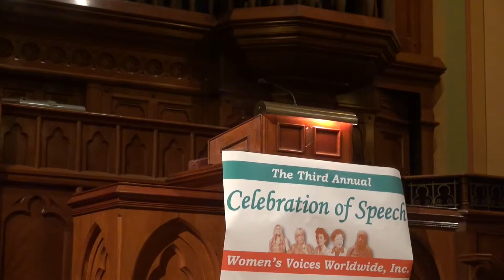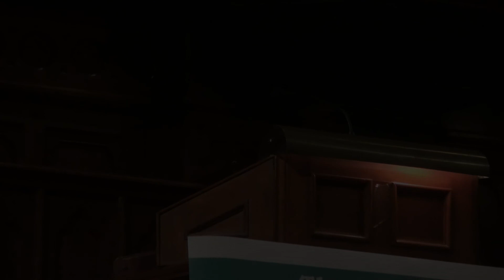Celebration of Speech 2015: Jahan Ara Shahnawaz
In honor of International Women's Day, Women's Voices Worldwide, Inc. hosted its third annual "Celebration of Speech" on March 7, 2015 in Northampton, Massachusetts USA.

Featuring more than 50 performances by women and girls of all ages, the day provided an 8-hour marathon of historic speech re-enactments, contemporary speeches by local women and girls, featured speeches by community leaders, and interlude performances by singers, ensembles, and educators.

In this video, Kavita Bhandari (of Smith College) delivers the words of Jahan Ara Shahnawaz (India and Pakistan, 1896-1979, an influential woman in the Muslim community in India and Pakistan where she advocated for women’s rights. During her political career, she became one of two women who were eventually elected to the Pakistan Constituent Assembly and Central Legislature. As a legislator, she introduced the “Charter of Women’s Rights” (1954) during which she argued that rights granted to women in Islam could not be denied to women in an Islamic State.

Introducing Ms. Bhandari is one of the event's three MCs: Maggie Baumer, Esq.